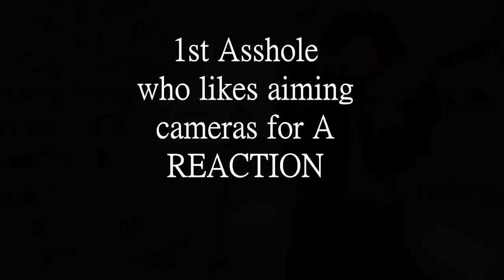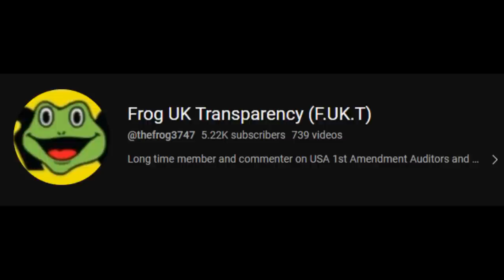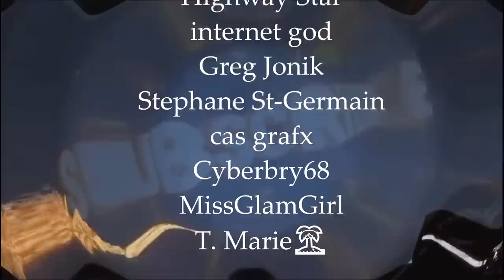HARVEY-JAIL-BIRD HARASSING PEOPLE, PEPPER SPRAYS A CITIZEN & GETS HIS CAMERA TOSSED INTO THE LAKE